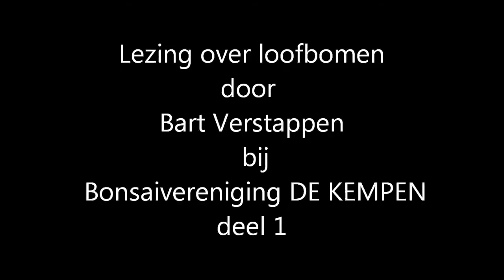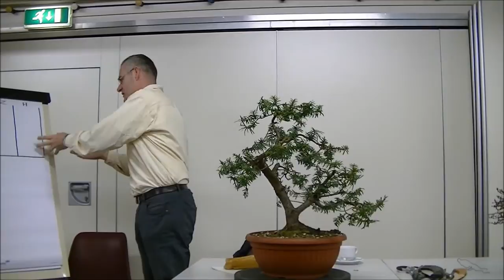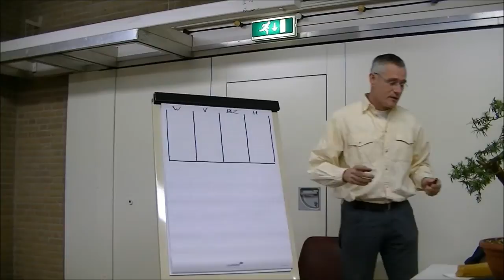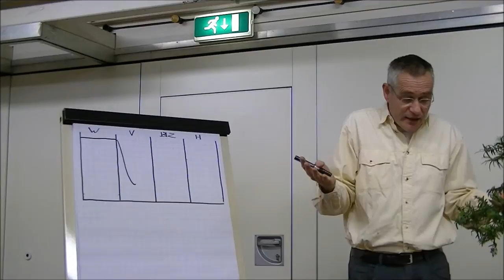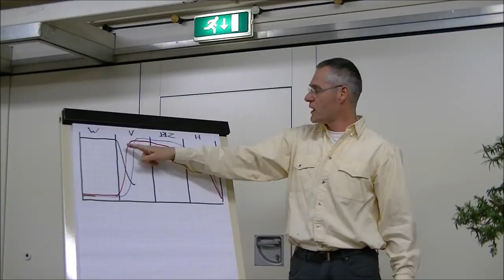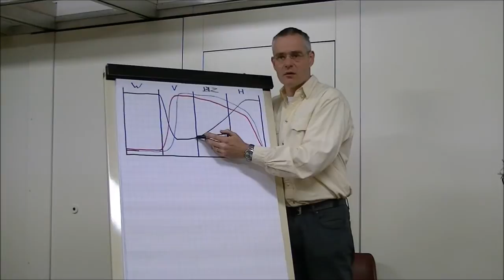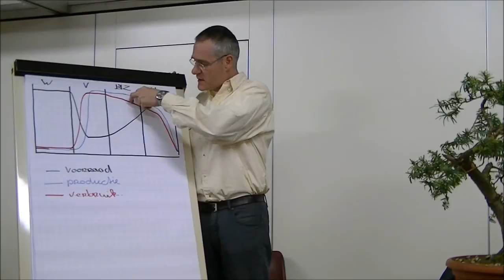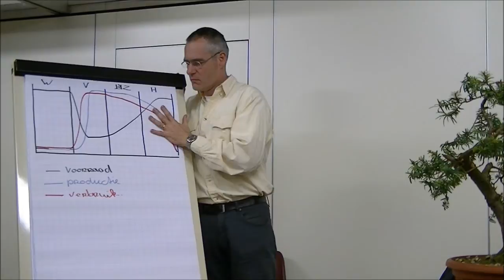Bonsai lezing/demo door Bart Verstappen deel 1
Het volgende thema gaat over energie. Bart  waarschuwt de toeschouwers dat hij nu de "leraar" gaat uithangen. Hij tekent op de flipover een soort van tijdlijn met winter, voorjaar, zomer en herfst.